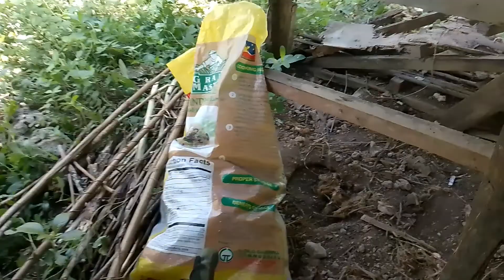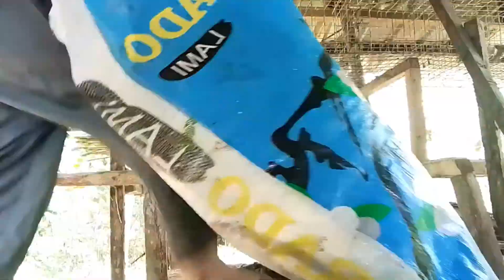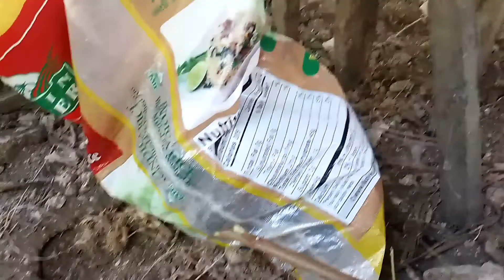Vlog #2 - Mangahoy para i-sugnod (Firewood Hunting)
I'm back after four years of being inactive. Hopefully, you guys, enjoyed my vlog.